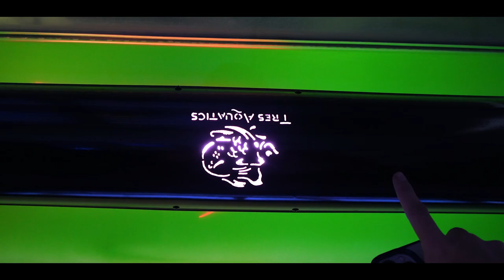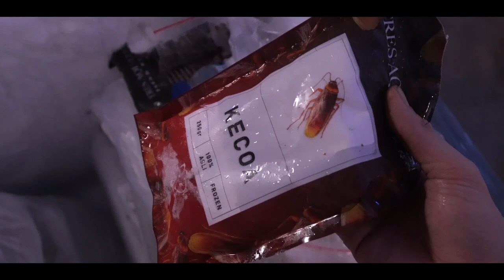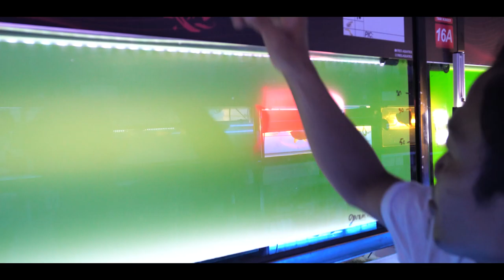RUTINITAS TIM MIKE RED ARWANA! + BANYAK TIPS SERU MERAWAT ARWANA!